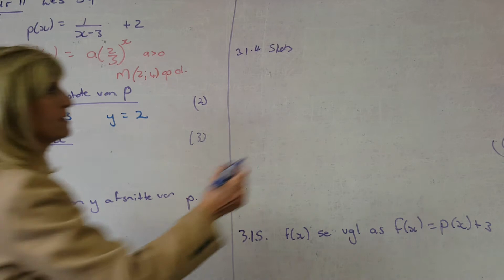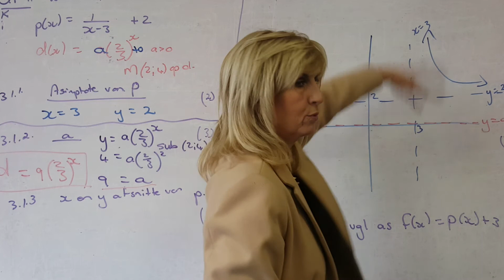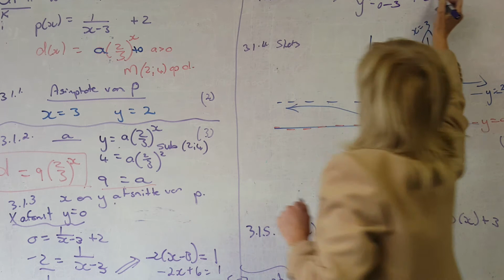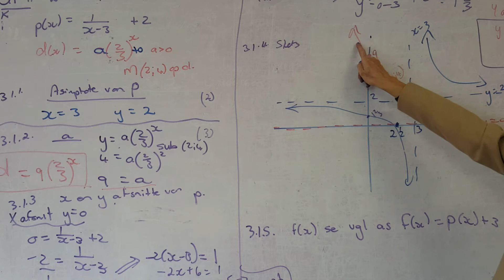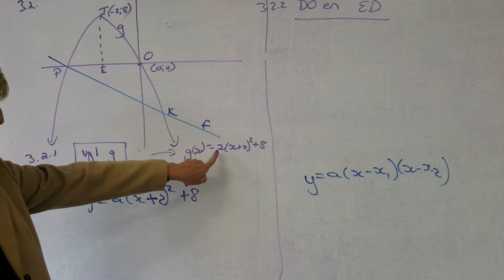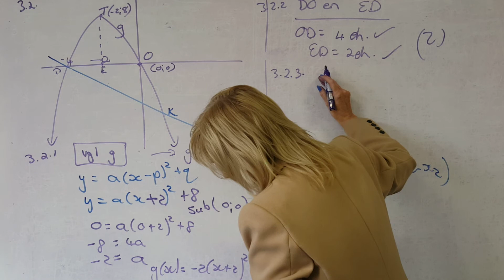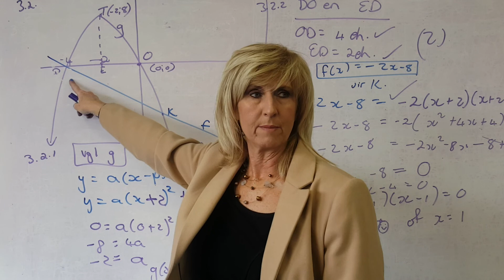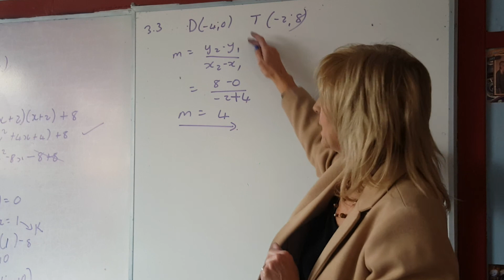Allies Wiskunde 2020 Graad 11 - 59